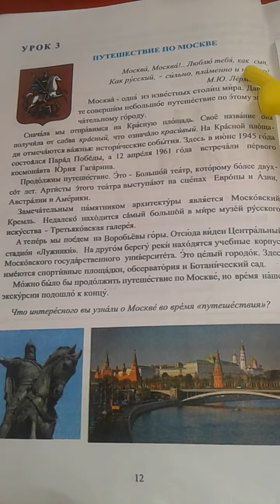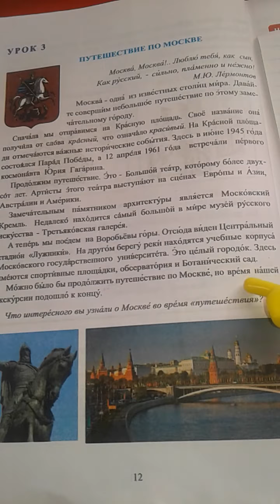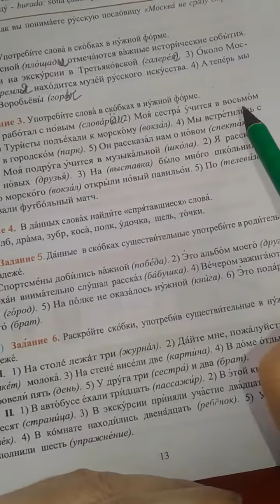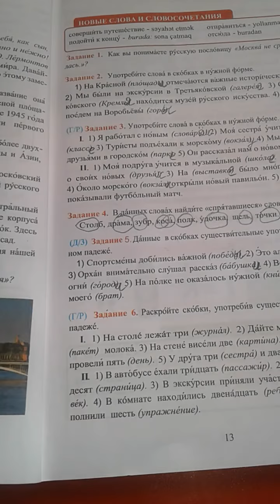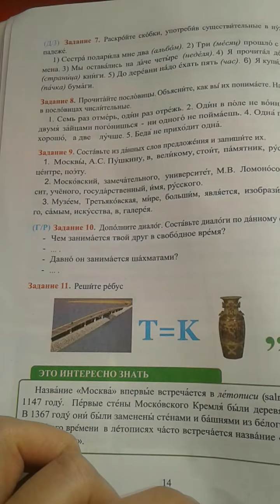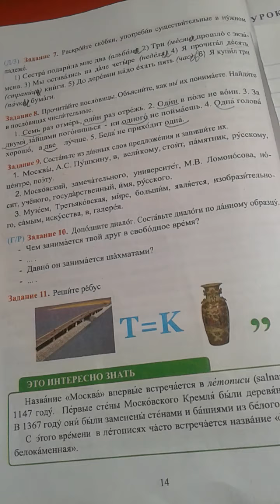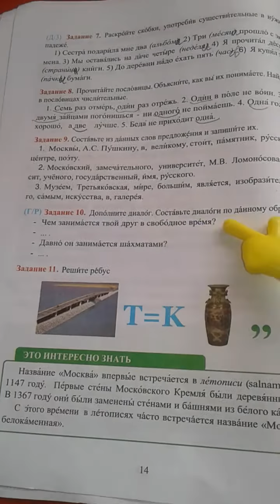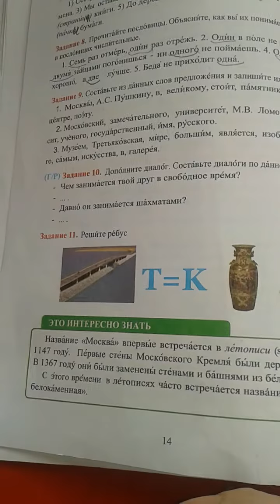Rus dili.8sinif. urok3. səh. 12.13.14.